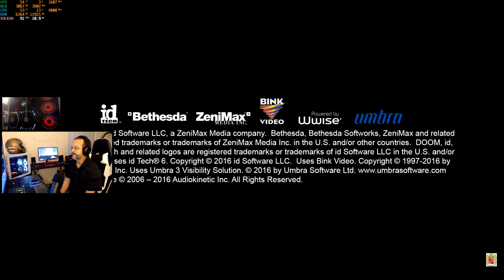Threadripper Doom 1440p Ultra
Taking the Threadripper build for a test drive.  Doom 1440p Ultra settings w/ 1070 Ti using the Vulcan API.

AMD Ryzen Threadripper 1920X oc'd 4GHz
ASUS ROG STRIX X399-E GAMING MB
ASUS ROG RYUO 240 RGB AIO Liquid CPU Cooler
32MB Corsair Vengeance 3000MHz DDR4 Memory
MSI GeForce GTX 1070 Ti Titanium 8G
512GB Samsung 960 Pro M.2 NVMe SSD
500GB Western Digital Blue 3D NAND SSD
1TB Western Digital Black HD
2TB Seagate FireCuda SSHD
LIAN LI PC-O11DX E-ATX Case
EVGA SuperNOVA 1000 G1+ 80 Plus Gold 1000W Power Supply